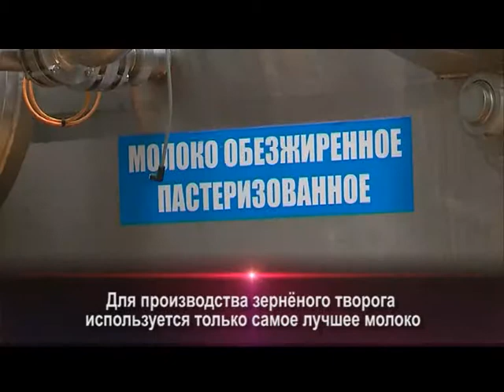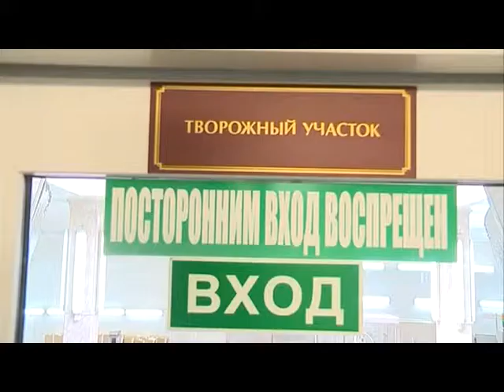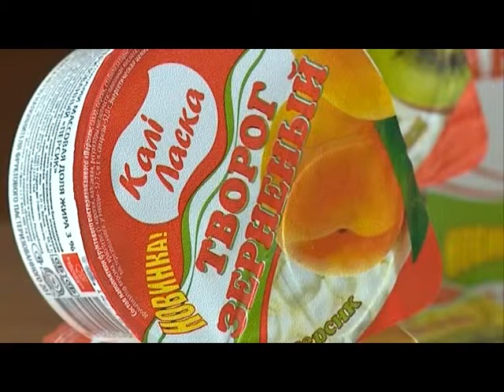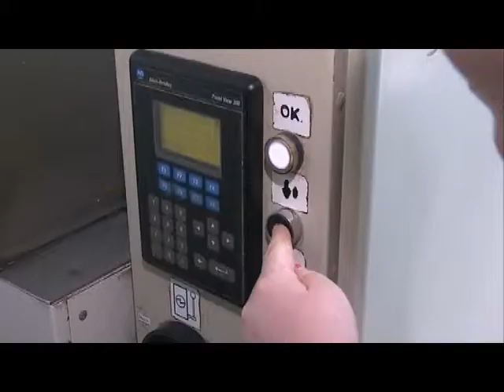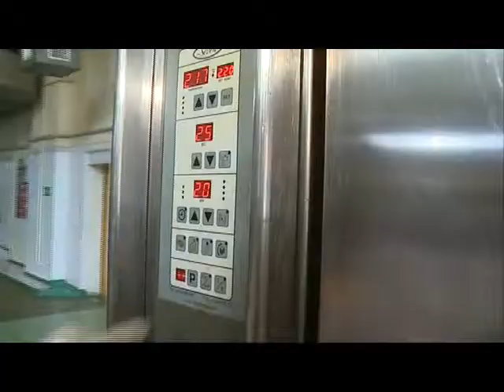Знай наше (28.02.14) © ТРК "МОГИЛЕВ"